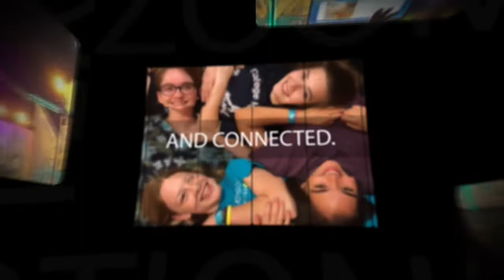National Youth Gathering Video #2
Here's our second video for the 2018 ELCA National Youth Gathering! We played this one for our Youth Stockholders to thank them for their support.

Song: Elevator by LZ7 (used without permission